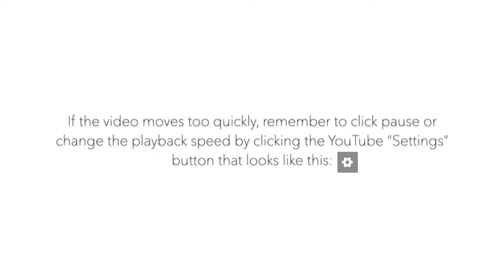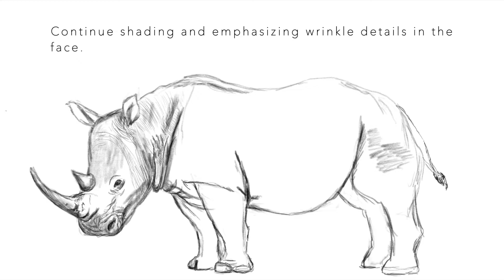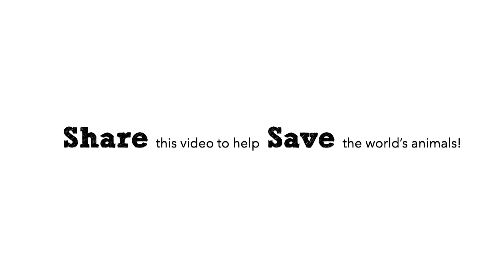How to Draw a Rhino | Realistic, Step by Step | (White Rhino)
Learn how to draw a realistic white rhino in this step by step tutorial. I offer some helpful tips on sketching, shading, and detailing, using my favorite techniques.

This video is part of my SAFARI SKETCHES series, which features how to draw realistic animal tutorials

If you have any suggestions or REQUESTS, please leave them below in the comments section.

NEW "Simple Shape Sketches" DRAWING BOOK: